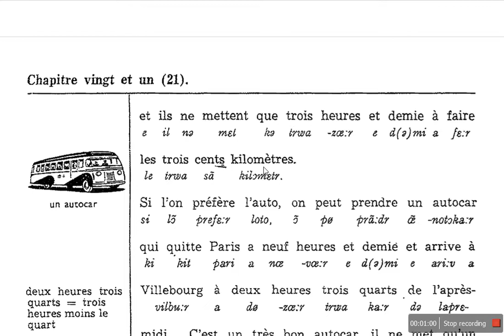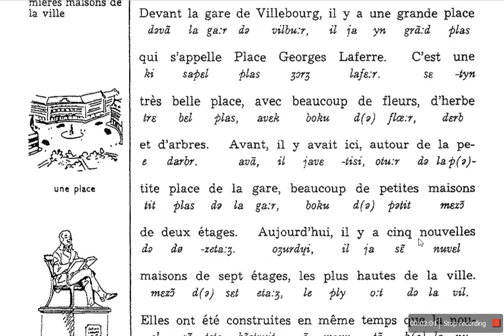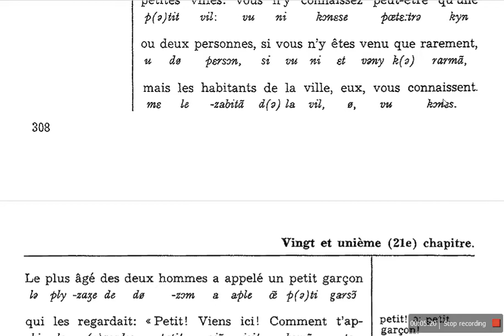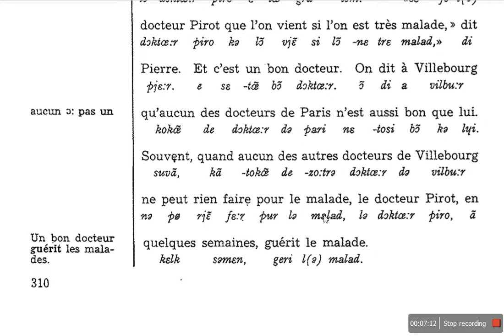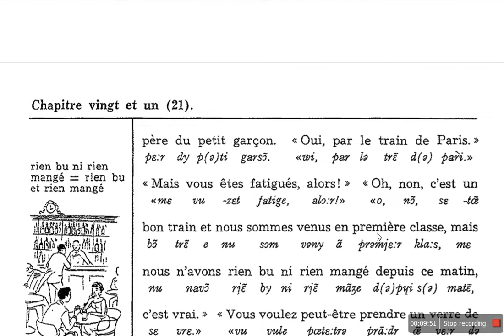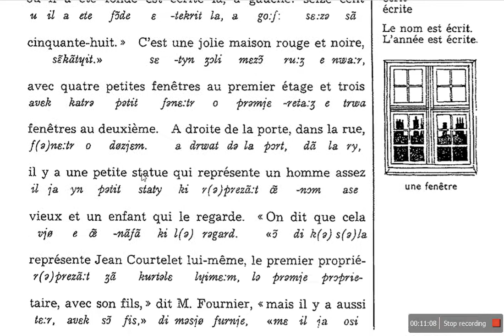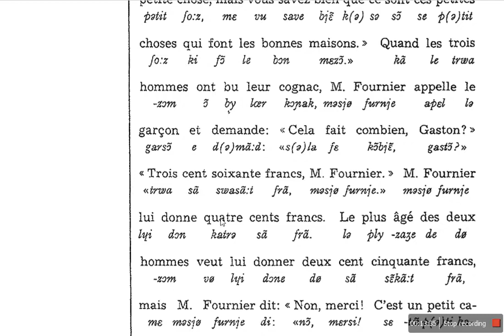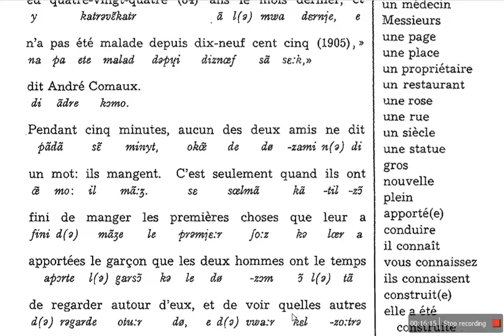Le Français par la Methode Nature Chapitre 21